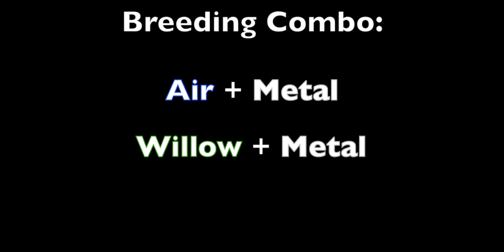Breed the Chrome Dragon: Chrome Dragon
How to breed the Chrome Dragon